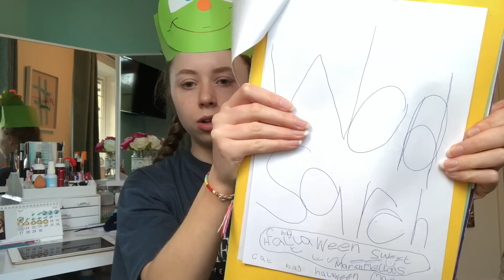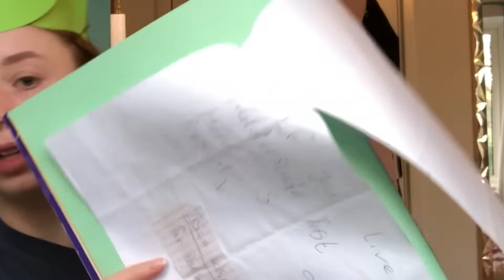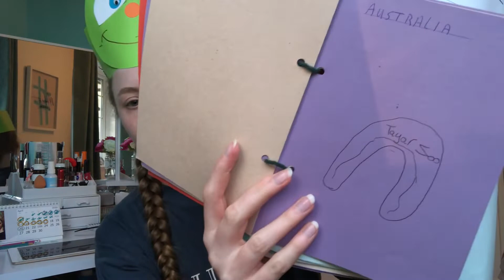Easter holidays: PART 2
Hello everyone! This video is pretty similar to last weeks but let’s all agree that this week was far more interesting😂 If you enjoyed this video don’t forget to give it a big thumbs up👍🏻 and make sure to subscribe if you haven’t already because it will mean the world to us!!